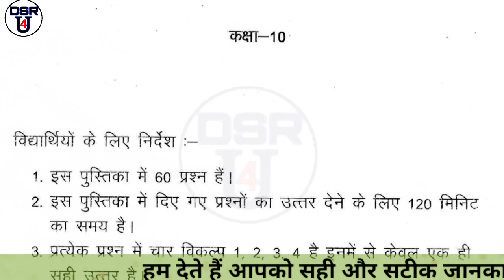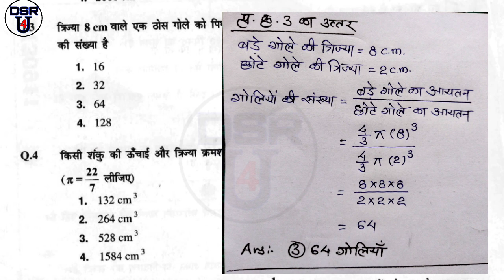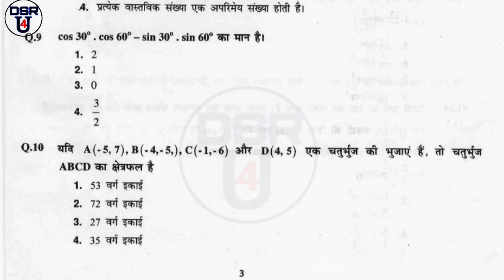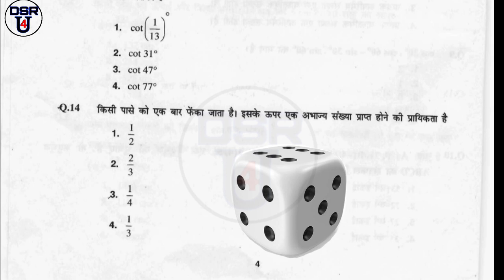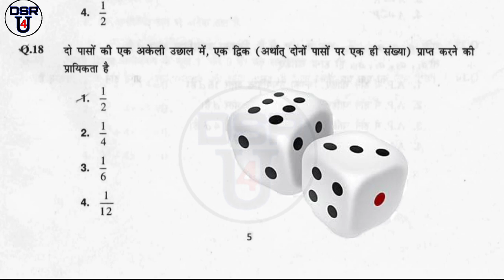NAS सर्वे एग्जाम कक्षा 10वी गणित || कक्षा 10वी NAS सर्वे परीक्षा 2021 || Ml board nas exam class 10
Nas exam class 10th maths || class 10th NAS EXAM 2021
Hello friends
DSR4U.
About this video:-
Mere aaj ke is video me mene
CLASS 10TH MATHS का NAS परीक्षा
का गणित विषय का प्रश्नपत्र हल किया है।
इसका पार्ट 2 भी है उसको भी जरूर देखें।